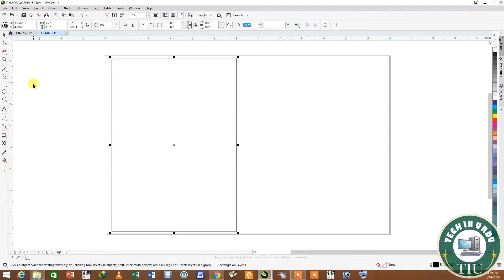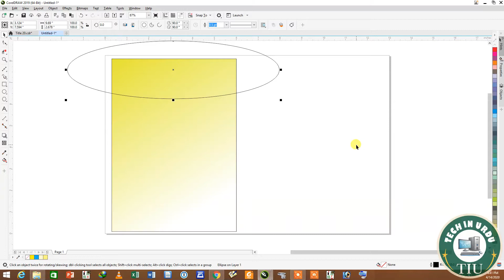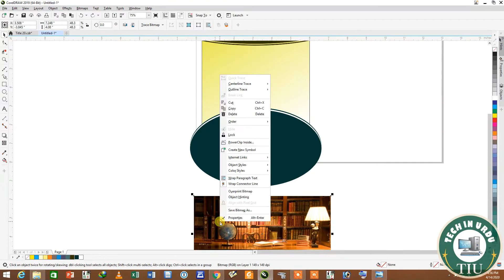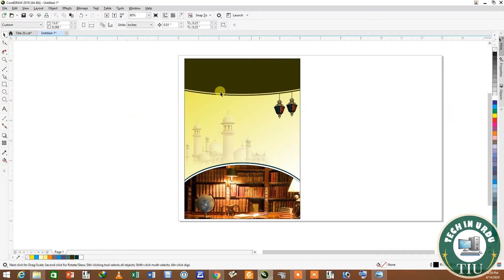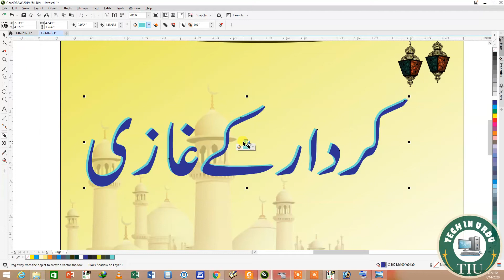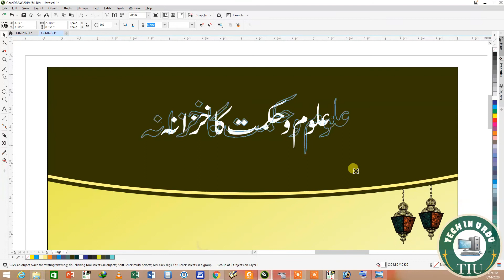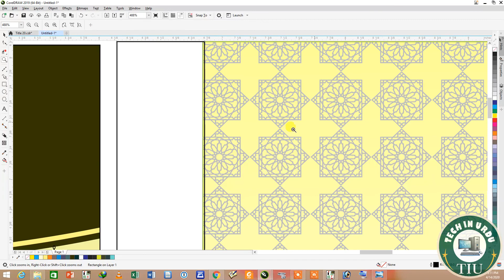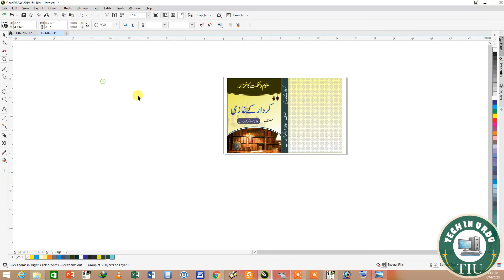Designing Urdu Book Title in Coreldraw..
Hello friends!
in this video you will learn that how you can easy design an urdu book title in coreldraw...